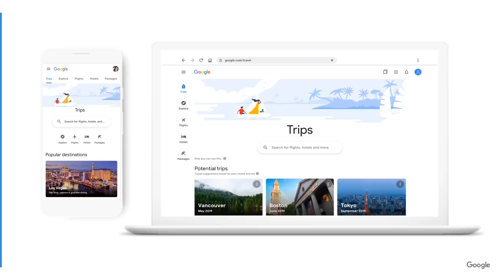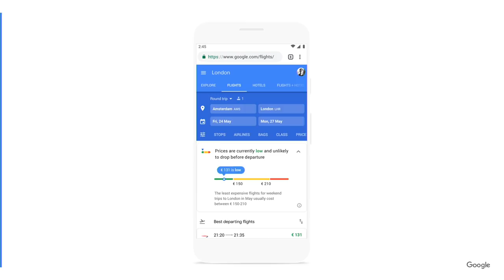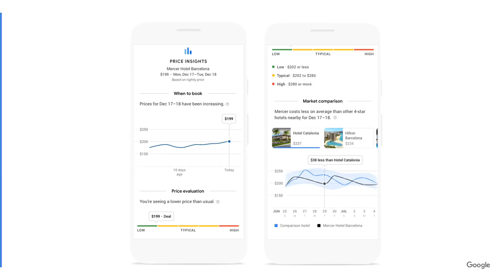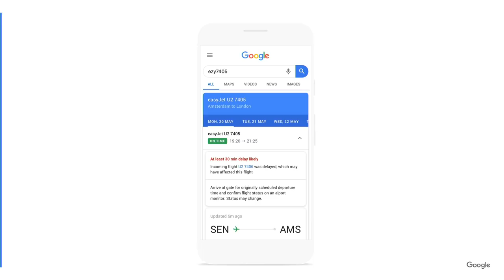Tech Talk: Google - Thijs Van As - Phocuswright Europe 2019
How can machine learning, data and other modern technologies improve the travel experience? Hear how Google thinks about solving pain points and friction across the travel journey - from inspiration to research, booking and the on-trip experience.

Thijs Van As, Lead Product Manager, Google Flights, Google